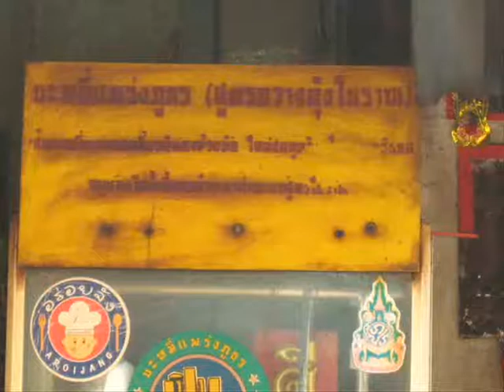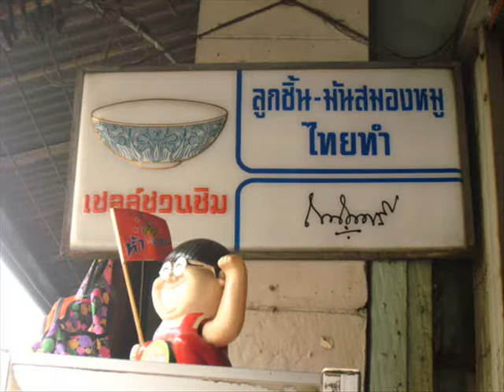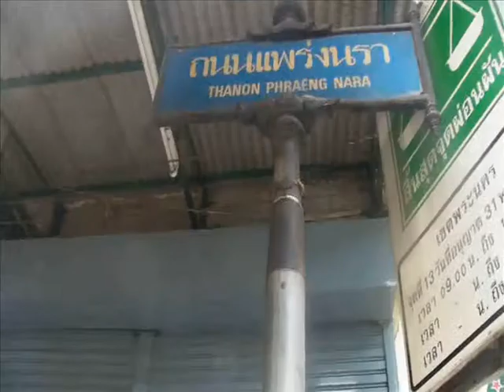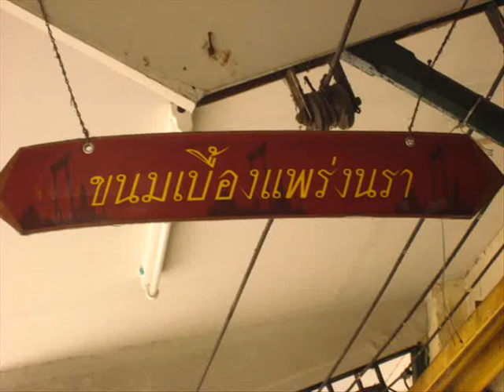Giant Swing Documentary Part 1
This is the Documentary about Giant Swing in Thailand. Enjoy!!